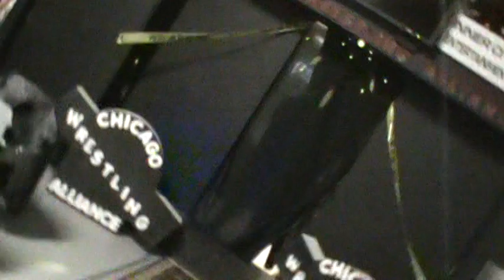MWA Namekimania 2: Shawn Jovi vs. Perkins vs. Tristan Parker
My Day 2 match from Namekimania 2 for the GBYWN United States Internet Championship.